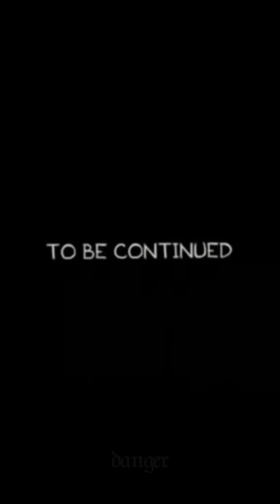RECOPILACIÓN DE LAS MEJORES HISTORIAS DE ISLA SOCIAL 😂 | Mejores Momentos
Si les gustó el video apoyenme con su 👍🏼 y dejen un comentario bonito 😎